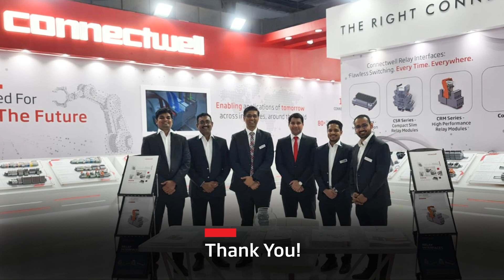Thank you Automation Expo 2023 - Connectwell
We have come to the end of this year’s Automation Expo. We hope you had as much fun exploring our cutting-edge solutions as we did presenting them to you. At Connectwell, we're wired to bring you closer to the future with our technological advancements and innovative products and solutions Your feedback and engagement motivate us to strive for excellence continually.
Thank you for being a part of this amazing experience. Until next time!